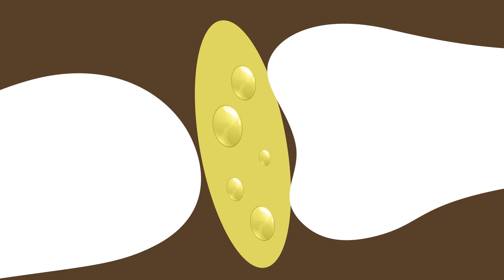Why Do We Burp? | COLOSSAL QUESTIONS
Have you ever stopped and wondered to yourself... why do we burp??

Written & Directed by: Matt Levy
Edited & Animated by: Montana Hall
Executive Producer: Judy Meyers